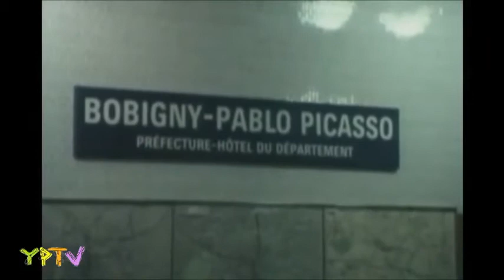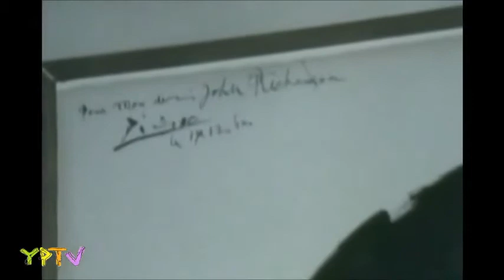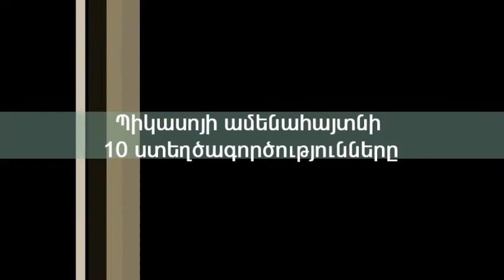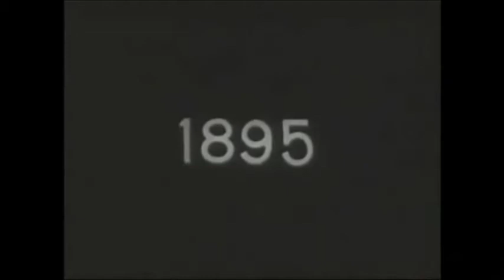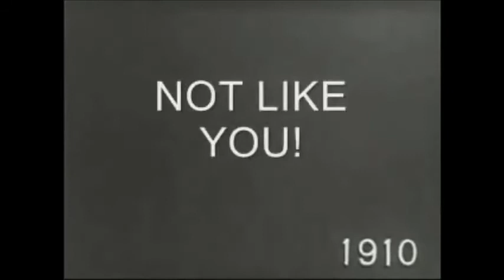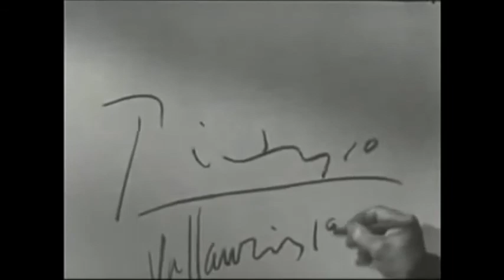ՊԱԲԼՈ ՊԻԿԱՍՈ / PABLO PICASSO Bardzr arvest fine art center